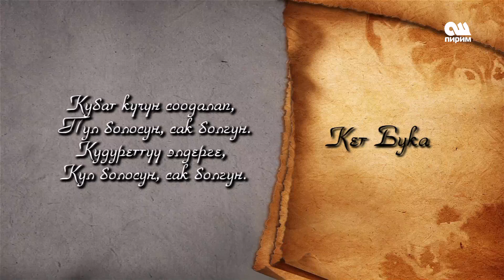Кет Бука. Улуу мурас